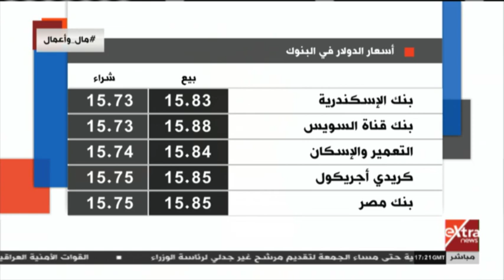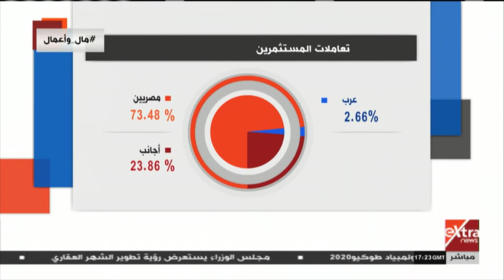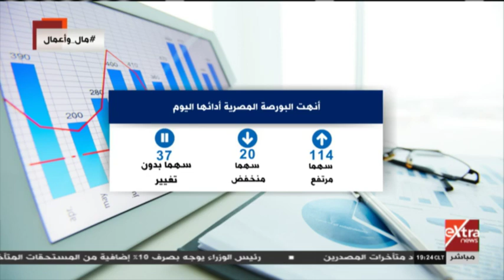مال وأعمال| المراجعة النصف سنوية لمؤشرات البورصة - تأثير هبوط الدولار أمام الجنيه على أسعار السيارات